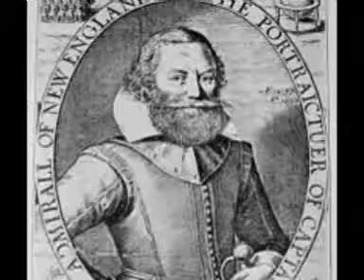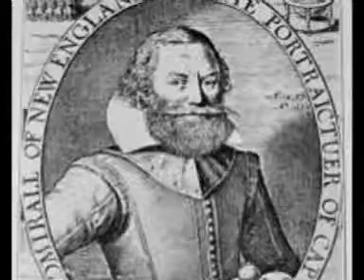images 1111111111111 45